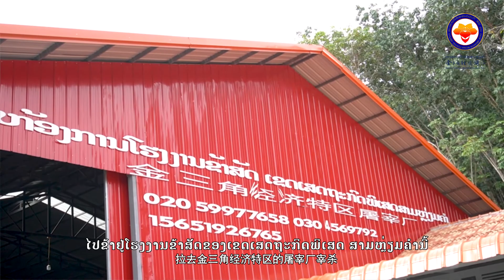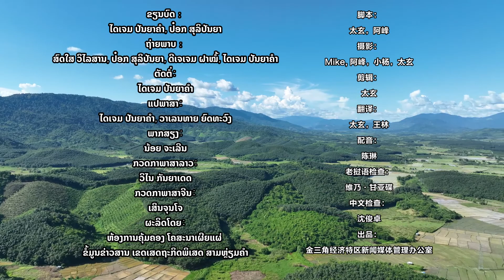Ep2: ໂຄງການພັດທະນາກະສິກຳແບບຄົບວົງຈອນຂອງ ຂສພຄ - ຟາມໝູ | Pig Farm of gtsez 2022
2022: Pig Farm of Golden Triangle Special Economic Zone 老挝金三角经济特区的肉猪养殖基地
ຕິດຕາມຊ່ອງທາງອື່ນ:
ແຫຼ່ງຂ່າວ: ຫ້ອງການໂຄສະນາເຜີຍແຜ່ຂໍ້ມູນຂ່າວສານ ສະພາບໍລິຫານເຂດເສດຖະກິດພິເສດສາມຫຼ່ຽມຄຳ.